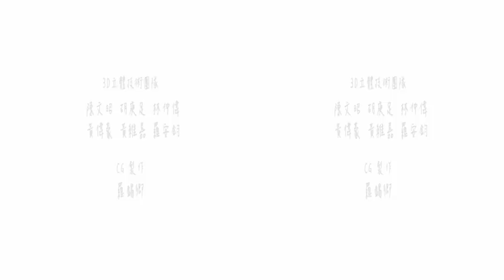3D MV ,Cicada - 晨霧 《散落的時光 Pieces》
工研院電光所3D內容技術部 與 新銳導演鄭乃方
聯手打造 Cicada樂團首支3D MV ~ 晨霧,
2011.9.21於台北電視節搶鮮首播

Cicada首張專輯《散落的時光 Pieces》，2011年9月10日小白兔唱片發行！

10/21 Cicada Main Theme:「散落的時光」阿拉貝斯克計劃

Cicada
鋼琴/江致潔 大提琴/林宛縈 小提琴/張靖英 吉他/江睿哲
舞者/ 陳宏菱、鄒瑩霖
烏鴉人/ 林士傑

[晨霧MV團隊]
導演/ 鄭乃方
製片/ 呂家騏
攝影/ 鄭乃方 詹嘉文
燈光/ 阿豪
執行/葉直玠
剪接/後期/ 鄭乃方
美術/ 謝牧岐 林士傑
化妝造型/ 黃雪喬

[3D立體技術團隊]
陳文昭 胡庚足 林仲偉 黃偉豪 黃維嘉 羅安鈞
[CG製作]
羅錫卿

監製/ 小白兔唱片 工研院光電所 3D內容技術部

3D Filmmaking Info
[3D Content Center] :
工業研究院, 電光所, 立體影像系統組